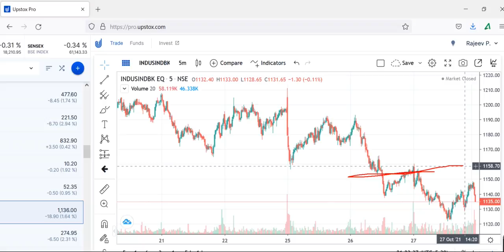INDUSIND BANKShare Price Today, INDUSIND BANK Share Latest News, INDUSIND BANK